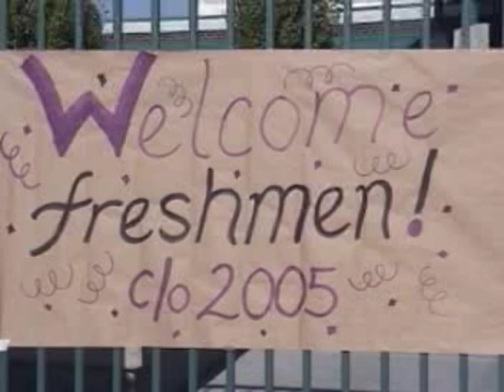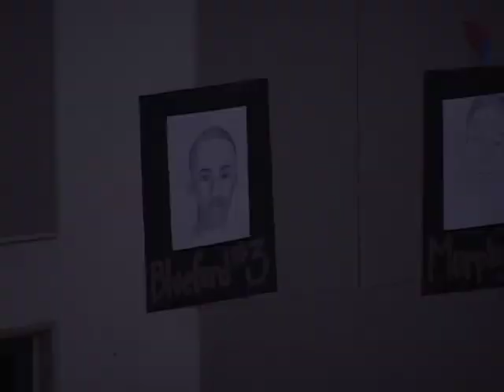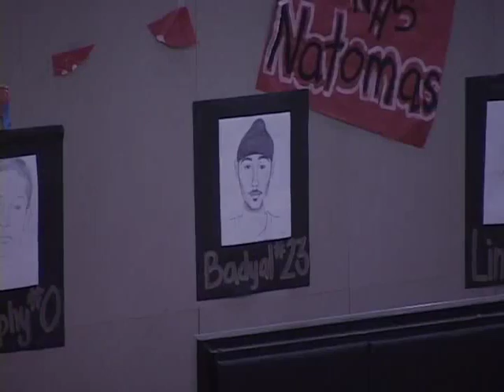Blast from the past - videos from 2001 to 2006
A collection of videos at Natomas High School from 2001 to 2006